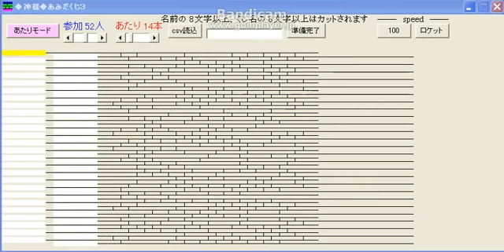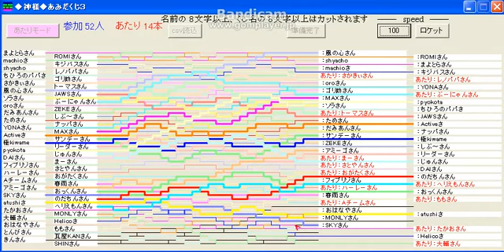50万人達成記念あみだ1